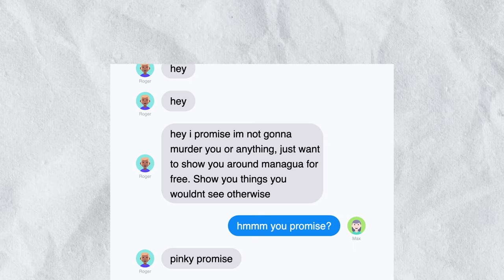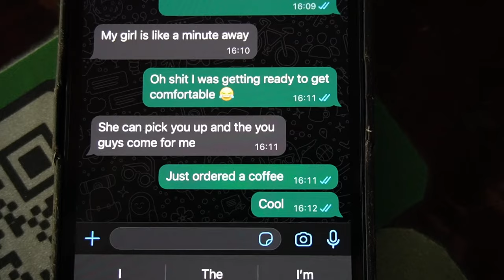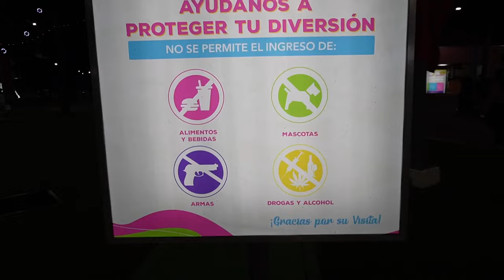I Went On Holiday With a Complete Stranger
I went on holiday with someone id never met before, just because they asked me to on tiktok... all because im seeking companionship

Backpacking, budget travel, cooking video